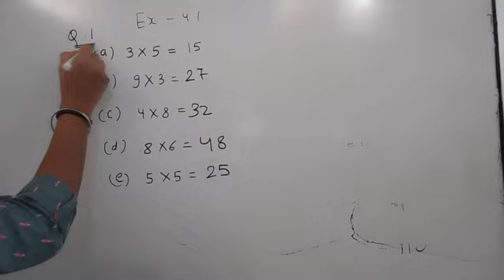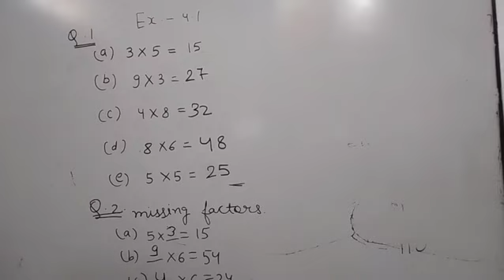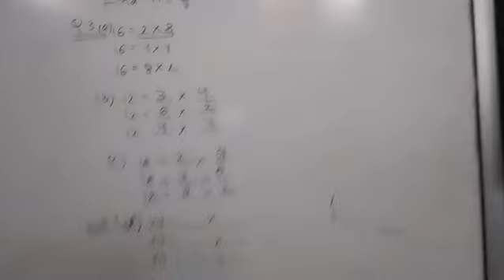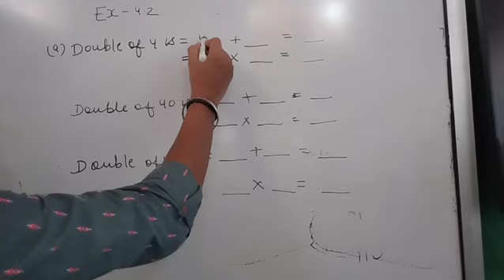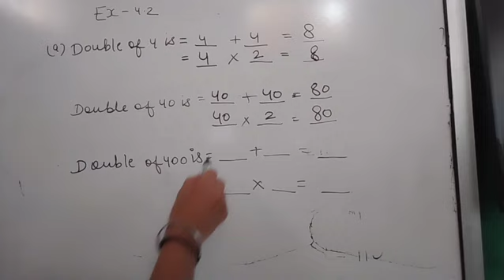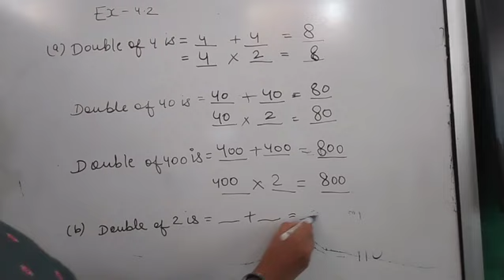Class 3 Maths 08.10.2021